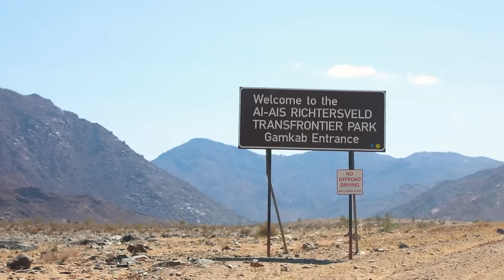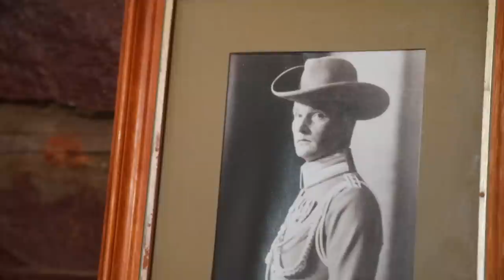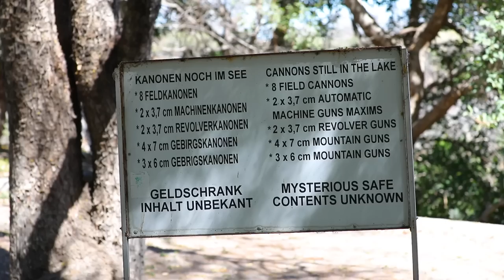NAMIBIA DOCUMENTAL DE VIAJE | 4x4 Safari Road Trip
Recorrimos la mayor parte de Namibia y exploramos los lugares más famosos, como el Cañón Fishriver, Sossusvlei y el Parque Nacional de Etosha. Tuvimos la suerte de avistar a la mayoría de los animales grandes y pequeños que viven en Namibia. Entre ellos, elefantes, jirafas, leones, rinocerontes, hipopótamos, kudus, orix, avestruces, facóqueros, gacelas saltarinas, impalas y muchos más.